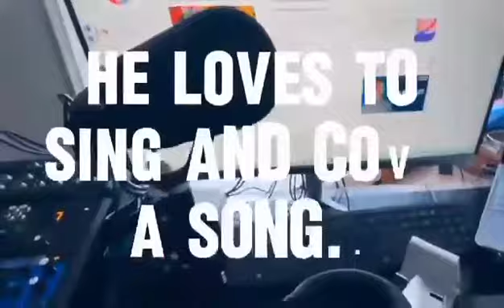Reedzrj Tv intro